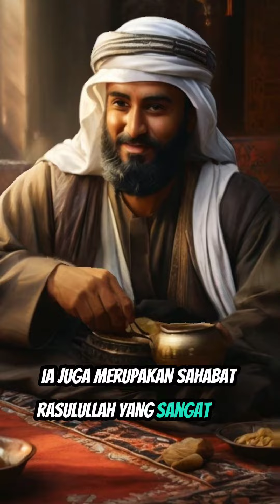Sahabat Rasulullah SAW yang Usil dan Lucu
Deskripsi : Dikisahkan, saat Nu'aiman meninggal dunia, proses pemakamannya berjalan seperti biasa. Namun tiba-tiba Nabi Muhammad tertawa hingga terlihat gigi gerahamnya. Melihat hal itu, para sahabat heran dan bertanya-tanya dalam hatinya. Di tengah perjalanan, seorang sahabat memberanikan diri menanyakan perihal tersebut.  Nabi Muhammad pun menjelaskan, "Saat aku berdiri di atas makam Nu'aiman, malaikat Munkar dan Nakir melakukan tugasnya seperti biasa.